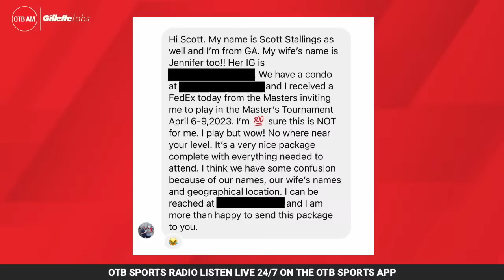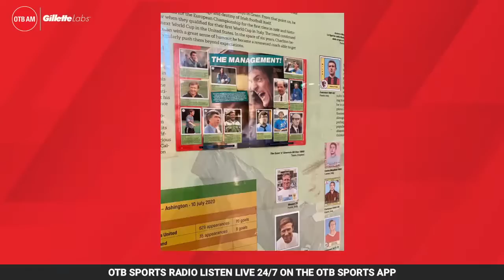Lampard on the brink, Jasmine Baba on Everton, Toto Schillaci, Deal or no Deal | Thursday’s OTB AM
Ger & Shane bring you a packed show this morning on Thursday’s

Here’s what’s coming up today:

7:30: Kickoff with Ger, Shane & Cameron
8:05: Jasmine Baba
8:25: Around the World with Shane
8:50: John Duggan
9:05: Deal or No Deal w/ Phil Egan
9:20: Toto Schillaci
9:30: FootballShow

- Snapchat: add us and message the show @offtheball1